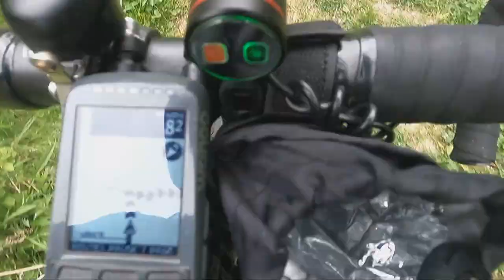I Used Komoot to Plot a Route For Me Off Road - Was It Any Good? New Rahhint Gloves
I just put the destination in and asked Komoot to do me a route off road to Corby Glen where I visited the March Hare Tea Room

New Rahhint Full finger gloves

Garmin Varia Radar
Rahhint Winter Gloves
Wahoo Elemnt Bolt
Fizik Shoes
Met Helmet